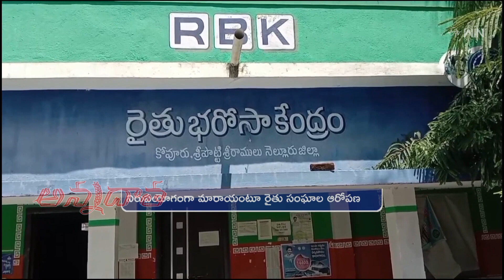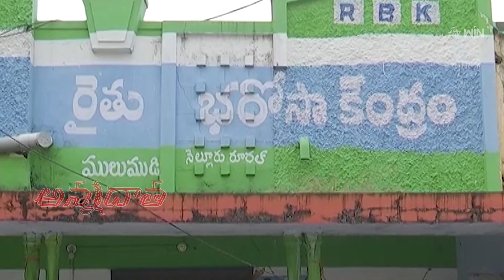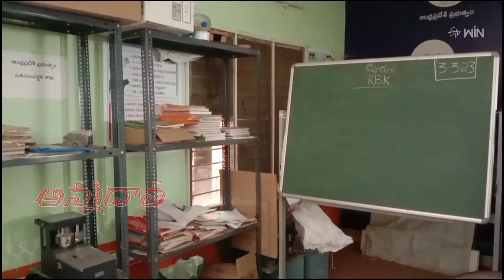RBKs not functioning properly- Disappointment by Nellore farmers Raitu Bharosa kendram | ETV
రైతులకు పూర్తిస్థాయిలో  సేవలందించని రైతు భరోసా కేంద్రాలు